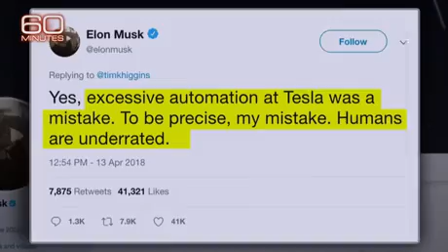Sorry about reposting from 9gag